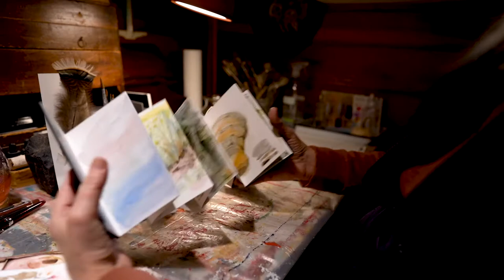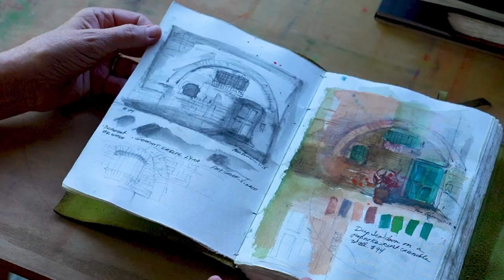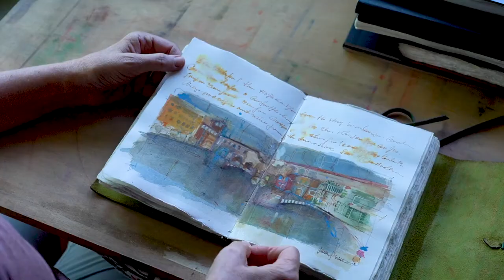Pam Luer - Workshop Video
Pam Luer's work highlights organic elements, focal point & anchors such as flowers, branches, leaves, and shells. The organic elements and abstract patterns support and engage each other through balance, tension, repetitive patterns and color. The relationship is one that moves from detailed order to colorful chaos, much like nature itself. Luer's work brews from places she has had the privilege to wander. Subjects are common points of beauty: canyons, wooded paths, a riverbed or the water’s edge. The places many of us have hiked or floated past. The essence of our shared experiences is what Pam hopes to capture and share in her work.